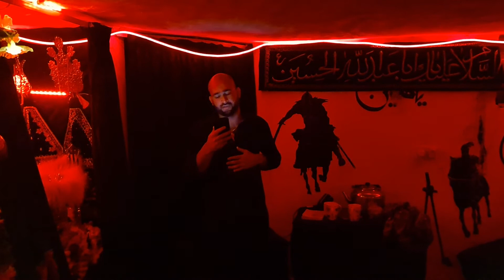PursaDari 10th Muharram 2021-1443HJ Before AZAN E ALI AKBER A.S